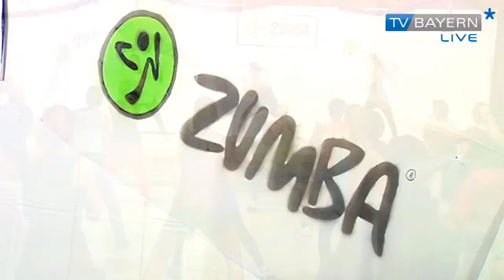Sportart Zumba feiert gerade bei Fitnessfreunden große Erfolge - TV BAYERN LIVE*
Sie ist derzeit der letzte Schrei bei Jung und Alt: Die Sportart Zumba. Was in den 90er Jahren eher zufällig in Kolumbien entstand, schwappt mittlerweile auf die ganze Welt über und feiert gerade bei Fitnessfreunden große Erfolge. Also, liebe Zuschauer, jetzt runter von der Couch und Kalorien verbrennen. Machen Sie einfach mit beim TV Bayern Live Zumba Kurs.